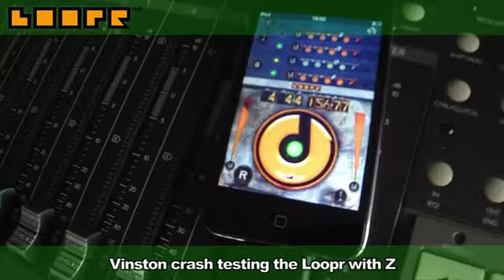Vinston crash testing the Loopr with Z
Vinston was studio testing solo use, synchronization with a drum-machine, an RC-50, and even two, ... and coffee!

iPod Touch 4G, iPhone 4, a Tascam iU2 audio / MIDI interface, and some good old pedal effects and connections... ;)

This is what happens when testers test, guitarists tarists, bassists assists. Nothing is better than real-world practice to stress test software with all the various and unexpected possibilities.